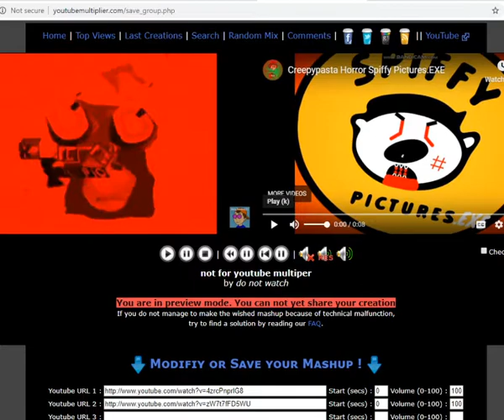Spiffy And Klasky Csupo ROAR!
AAAAAAAAAAAAAAAAAAAAH!DX